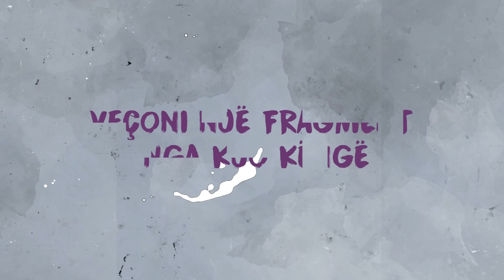Ag Apolloni flet për këngën “Take Me to Church” të Hozier – KultOra